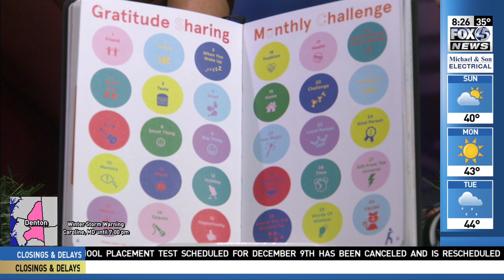WBFF 12 -9-17 Fox 45 News 8AM Maggie Miller